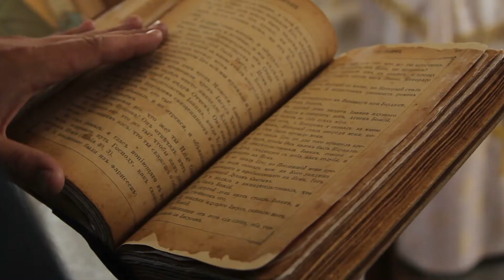Macheren Petit-Ebersviller cité (Conteur Kamel Zouaoui à l'école élémentaire)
Intervention du conteur Kamel Zouaoui au sein de l'école élémentaire Les Mésanges et à l'école primaire Les Petites mains en mars 2021, afin de faire voyager nos enfants au travers des histoires magiques présentées par un artiste talentueux.